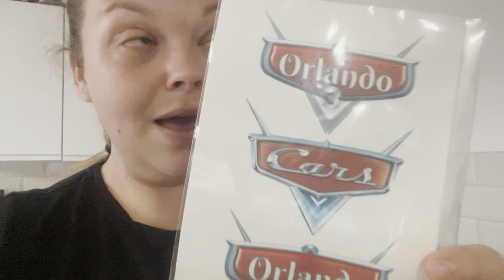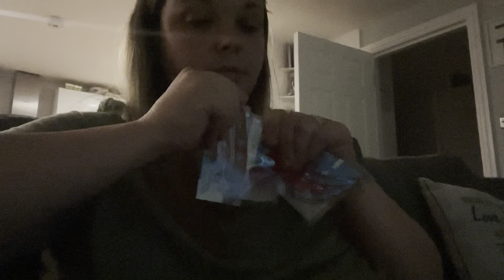Orlando’s Third Birthday Week! | Once Upon Jen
How have we got a three year old already?
Here is a little glimpse into his birthday and party!